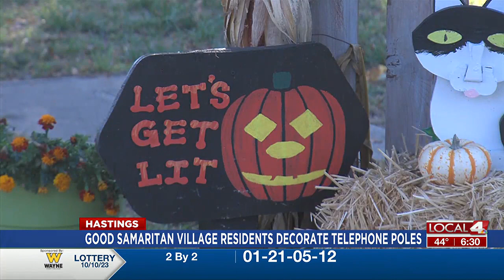Good Samaritan Village residents find spirit of fall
Local4 News at 11:30